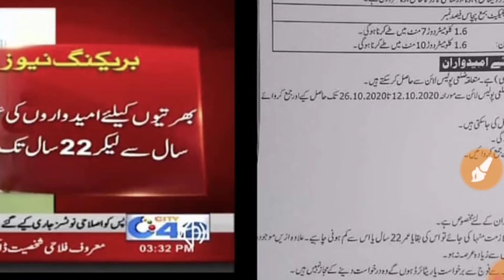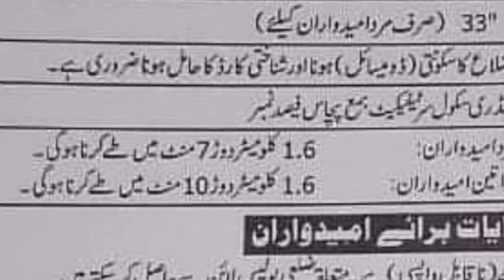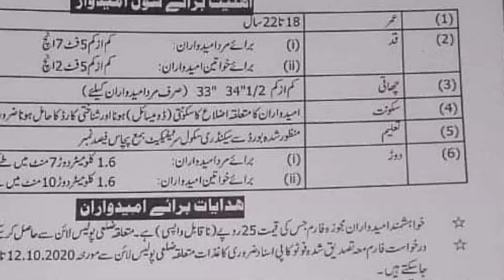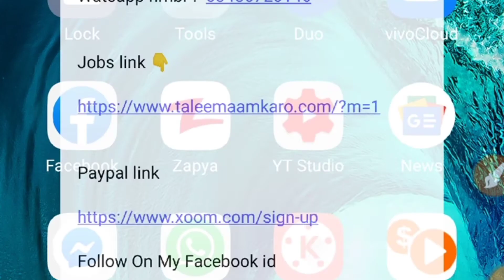Punjab Police Jobs 2020 | How To Apply For Punjab Police Jobs | Ahmad Online